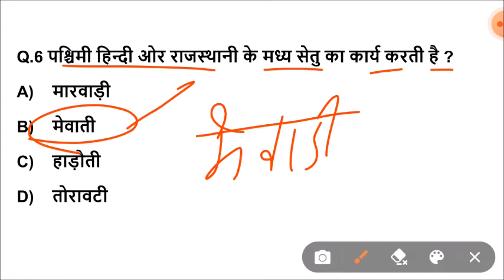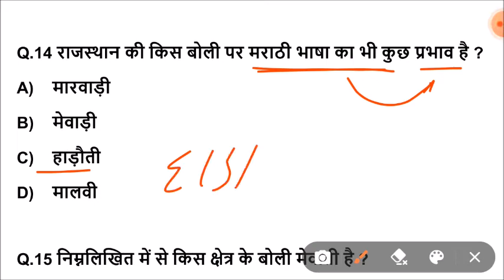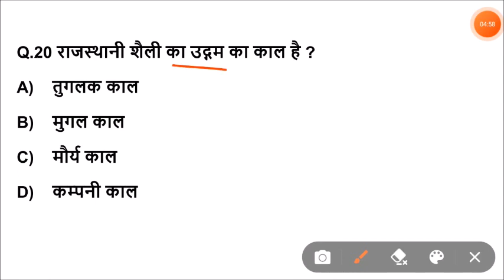Lucent rajasthan gk का निचोड़ | rajasthan gk Important question for vanpal,patwari,ldc,bstc,ptet,reet